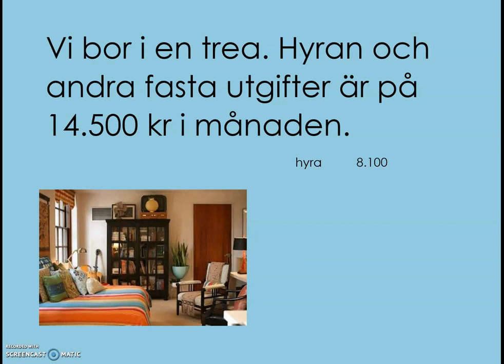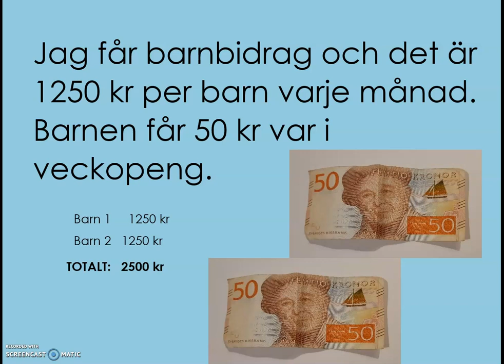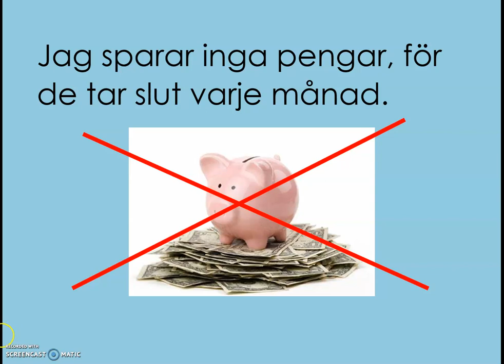sfigunilla Helenas ekonomi Kurs B+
TEMA Ekonomi